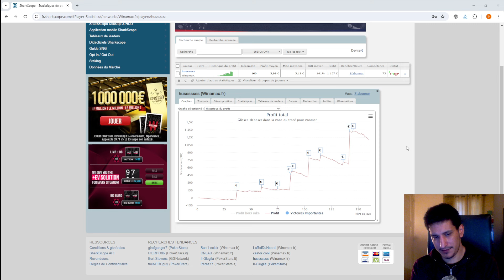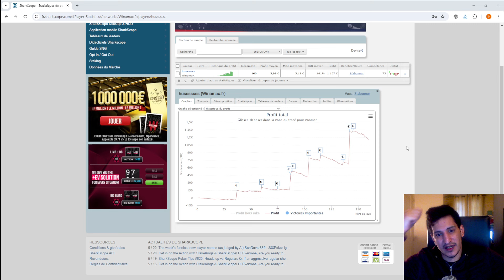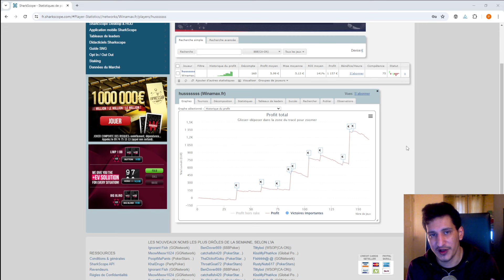2eme Bilan Bankroll Challenge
Bilan de la 2eme semaine de ce bankroll challenge joué sur Winamax